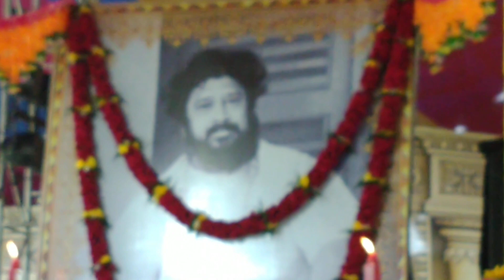টালাপার্কে জন্মসিদ্ধ ঠাকুর শ্রী শ্রী বালক ব্রহ্মচারী মহারাজের শততম আবির্ভাব তিথিতে কর্মী দিবস উদযাপন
রাম নারায়ণ রাম মহানাম সহযোগে , টালাপার্কে জন্মসিদ্ধ ঠাকুর শ্রী শ্রী বালক ব্রহ্মচারী মহারাজের শততম আবির্ভাব তিথিতে কর্মী দিবস উদযাপন 26 oct 2019